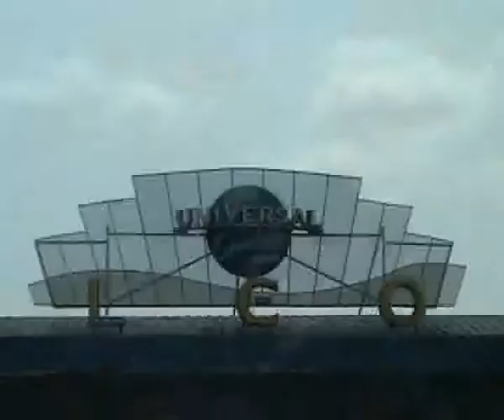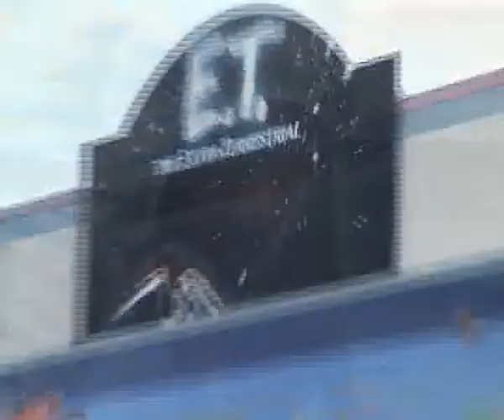Own edit/montage of our travel to and entrance of Universal Studios